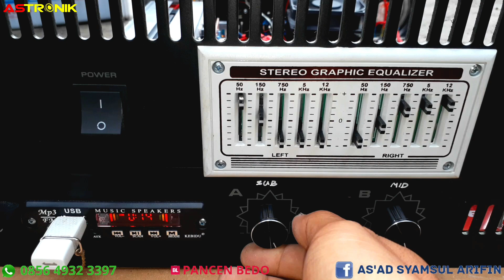Power AKI class AB